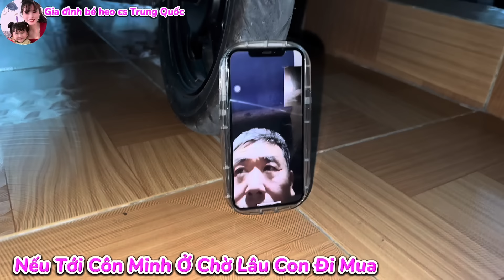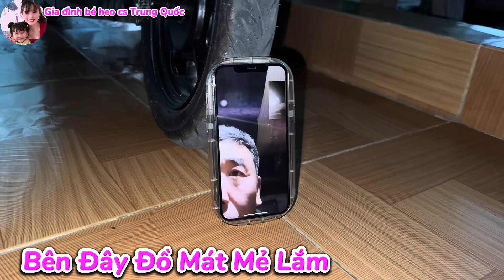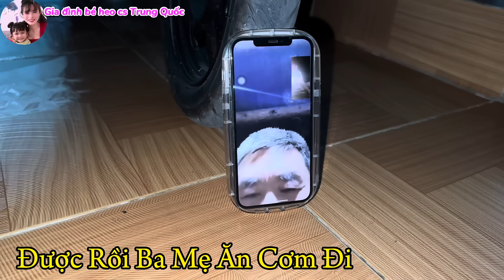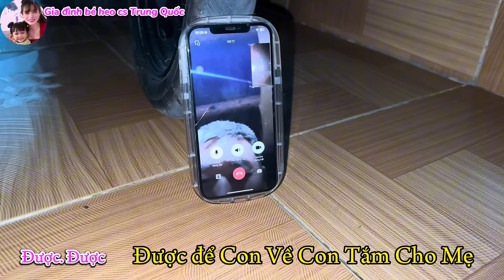[421] Nghe Con Dâu Nói Ông Nội Không Ngờ. Rể Trung Từ Giã Về Trung Quốc. Bé Heo Phụ Ngoại Làm Việc